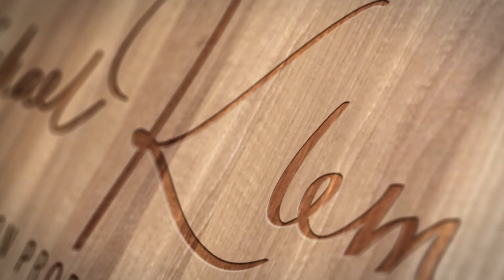Warum eine Strategie für Selbständige in der Coronakrise so wichtig ist | infobroker vlog #227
Ohne einen Plan, eine Strategie und ein Ziel geht bekanntlich nichts. Diesen Ansatz kennt jeder Selbständige eigentlich aus dem Stegreif. Gerade in Zeiten der Coronakrise ist Besonnenheit und eine fokussierte Vorgehensweise enorm wichtig.

Wer sich verzettelt und hektisch hin und her springt kommt keinen Schritt weiter.

▬ Über infobroker.de  ▬▬▬▬▬▬▬▬▬▬▬▬

 - Firmenauskünfte
 - Markenrecherchen
 - Markenüberwachungen

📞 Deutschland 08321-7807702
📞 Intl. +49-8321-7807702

▬ Musik ▬▬▬▬▬▬▬▬▬▬▬▬

Objektive
10-18 mm Objektiv
50 mm Objektiv

Zubehör

▬ Hinweis ▬▬▬▬▬▬▬▬▬▬▬▬